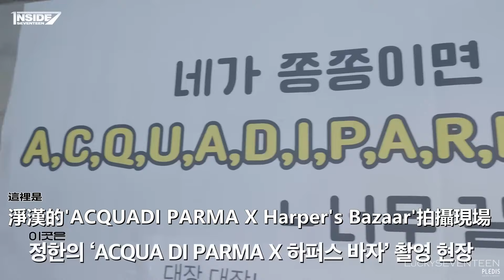[LuckySEVENTEEN中字] [INSIDE SEVENTEEN] JEONGHAN Shoot Sketch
本字幕由#LuckySEVENTEEN 製作
禁二傳 剪輯請注明出處

想要緊貼#SEVENTEEN 的消息也可以關注IG或TW哦